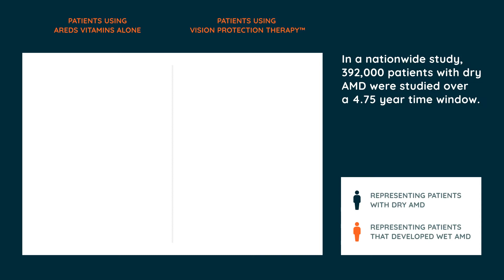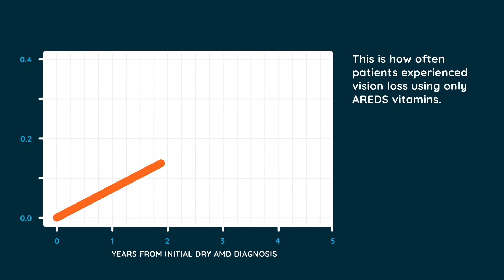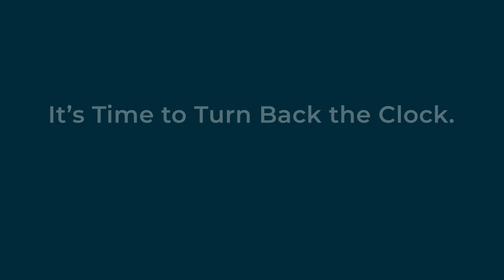Vision Protection Therapy | More Effective at Preventing AMD Vision Loss Than AREDS Vitamins Alone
See the proof of how Vision Protection Therapy patients are 13x less likely to lose vision from macular degeneration vs those taking AREDS Vitamins alone to treat dry or wet AMD.

Vision Protection Therapy is the most effective treatment ever developed to help prevent vision loss from age-related macular degeneration.